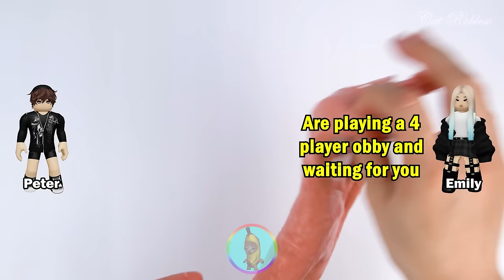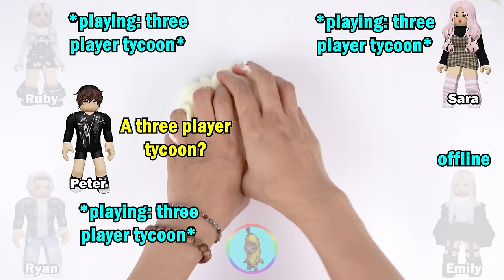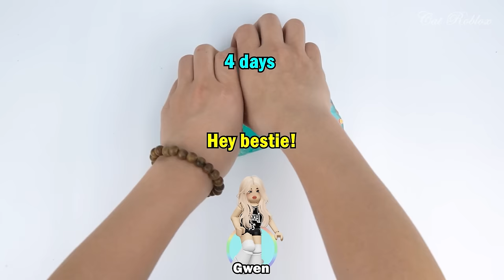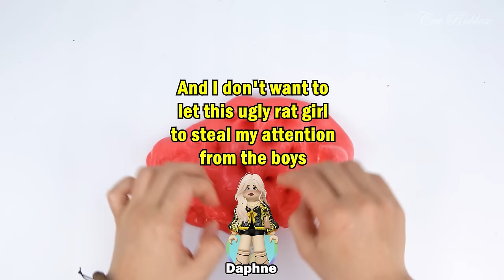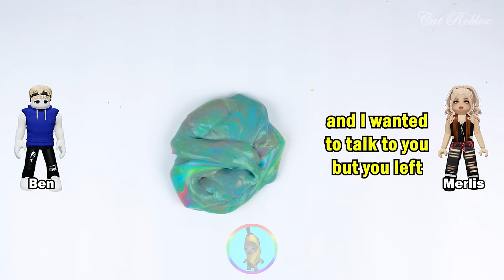Relaxing Slime Storytime Roblox | My BF constantly protects other girls instead of me